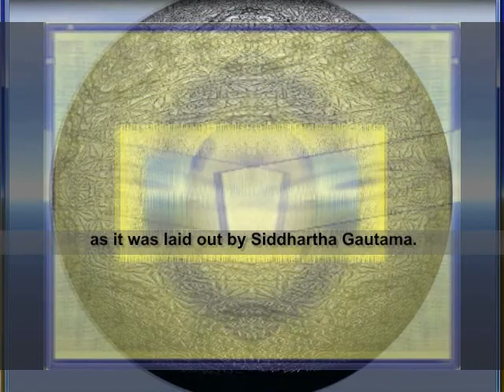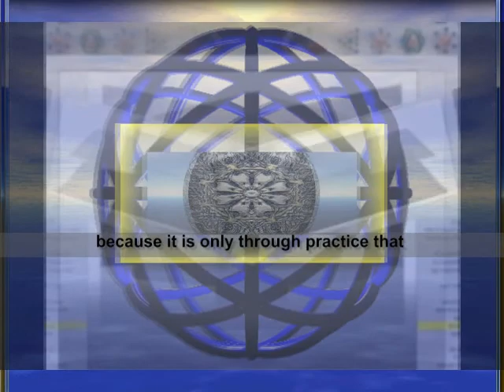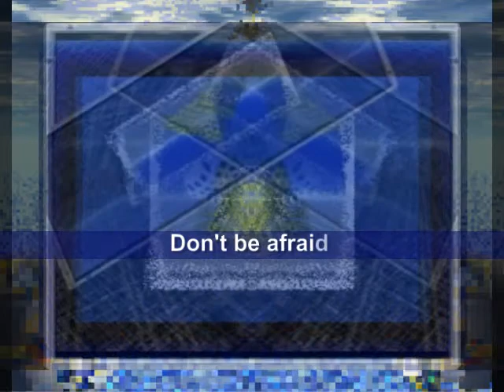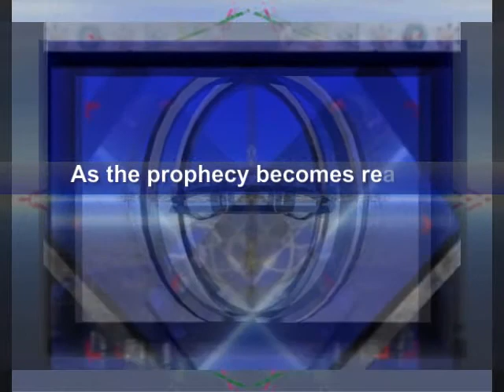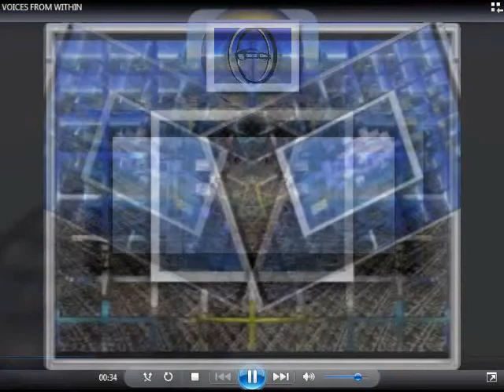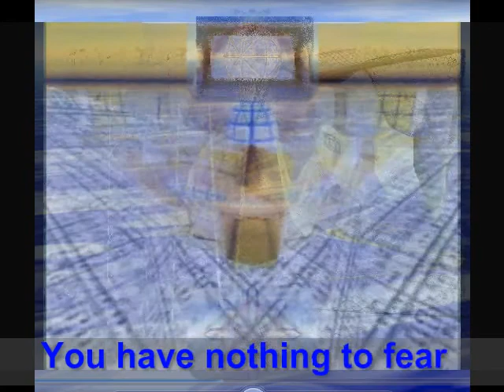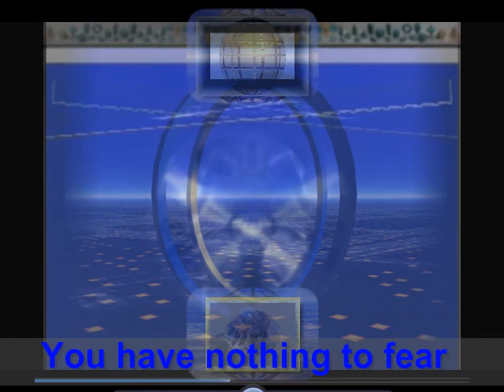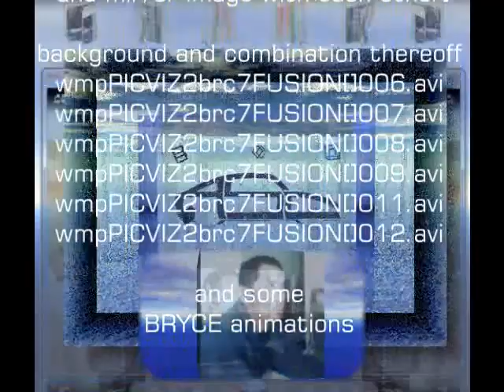rsf11FUSION[DOBLE DUBLO SVR 2012]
fusion of visualizers with captured windows media player Pic viz 2

great appreciation to YOU TUBE

Slide show  on background is captured Windows Media Player PICVIZ2[visualizer] using works from BRYCE 7, on WINDOWS 7 FUSION, videos added  [  ] and some BRYCE animations

links to some that made this video possible

The Noble Eightfold Path describes the way to the end of suffering, as it was laid out by Siddhartha Gautama. It is a practical guideline to ethical and mental development with the goal of freeing the individual from attachments and delusions; and it finally leads to understanding the truth about all things. Together with the Four Noble Truths it constitutes the gist of Buddhism. Great emphasis is put on the practical aspect, because it is only through practice that one can attain a higher level of existence and finally reach Nirvana. The eight aspects of the path are not to be understood as a sequence of single steps, instead they are highly interdependent principles that have to be seen in relationship with each other.

MUSIC
Voice Industrie-Rapture

Graphic source used on Bryce 7

Picture Viz II
File size: 192 KB
Created by: Averett & Associates

[OF]-R SVRSPLITtrnsV2[wmv][SQRD2011][backSQRD][EQUAL]F[VSP].wmv